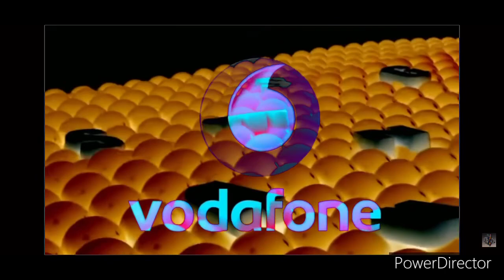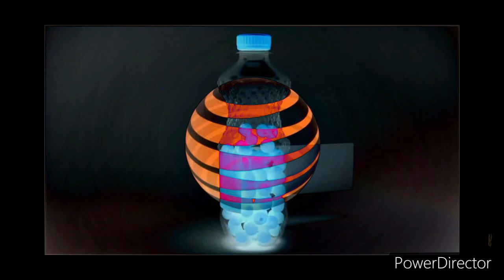Metro best animation logos might confuse you